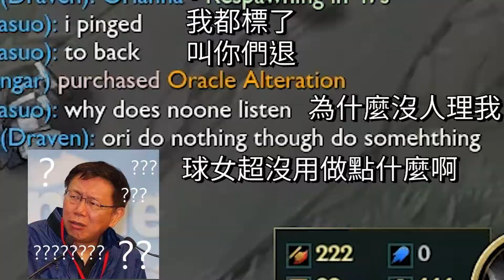LOL美服冒險之旅01 - 低端玩家玩遊戲的方式跟我不一樣@@